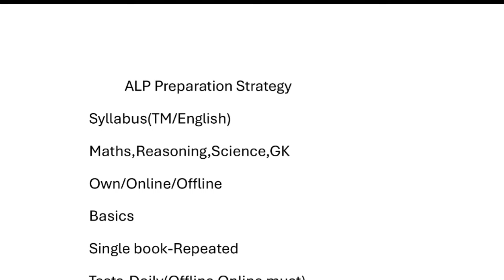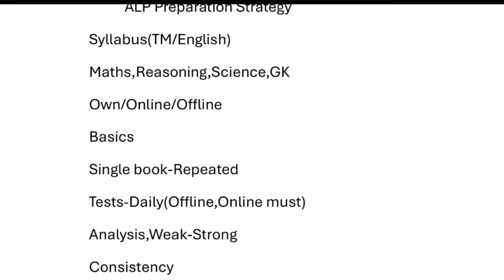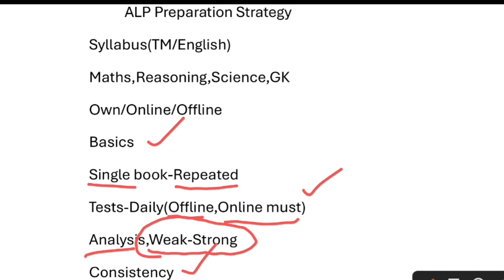ALP బెస్ట్ గా ఎలా ప్రిపేర్ అవ్వాలి